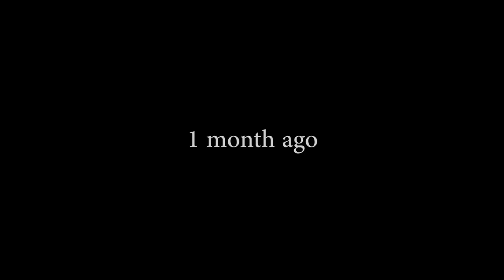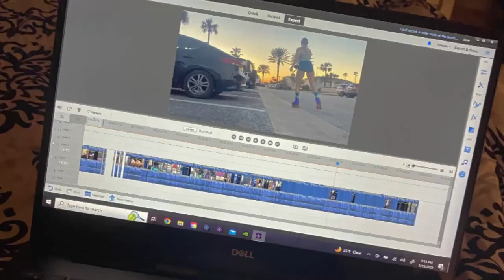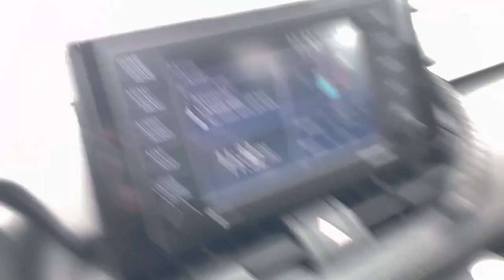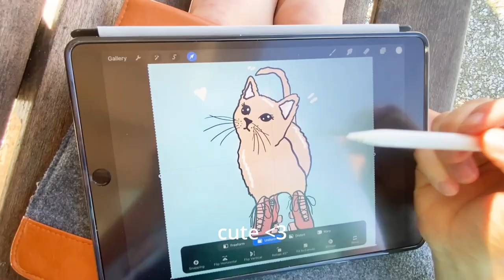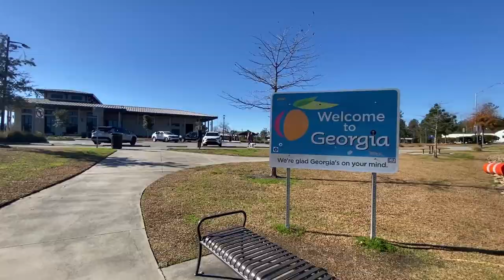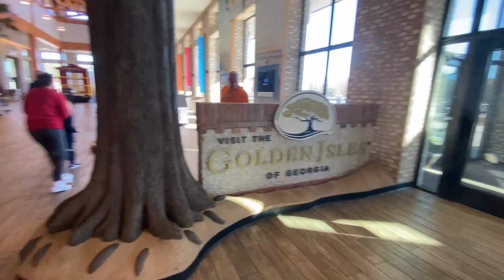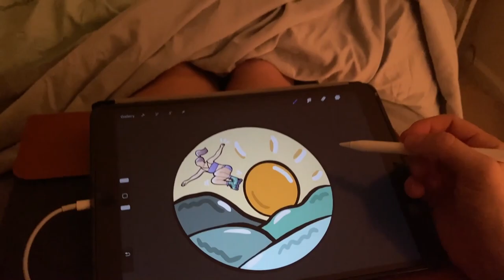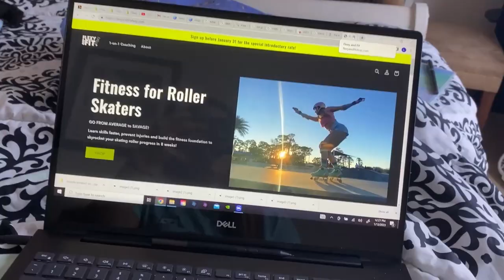Roller skating vlog: Trip to Florida to skate along the shore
This is the start of my roller skate travel vlog series with the goal being to explore new places, roller skate and find happiness. Filmed in WV, Charleston SC and Florida 2022 and 2023

S u b s c r i b e  for more roller skate adventures!♡

✘ G E T F I T W I T H M E
(Advisor: @flexyandfit)
✘ M Y A M A Z O N F A V E S

My Skates
My Knee, Elbow and Wrist Pads
My Helmet